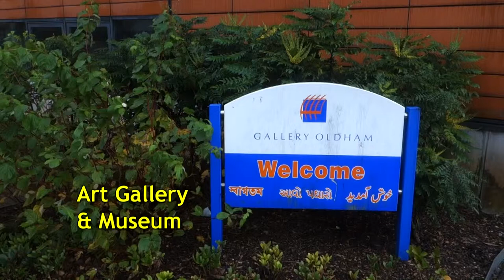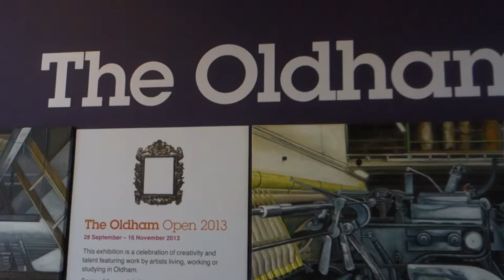Art Gallery and Museum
The Art Gallery & Museum at the public library in Oldham UK.  Oldham is an old northern textile town, now reconfiguring itself in a post-industrial age.  Some of the cultural capital amassed during its industrial age has ended up in the museum and gallery, which is a centre for the arts and culture in the emerging regenaration.  Filmed 1 Nov 2013.